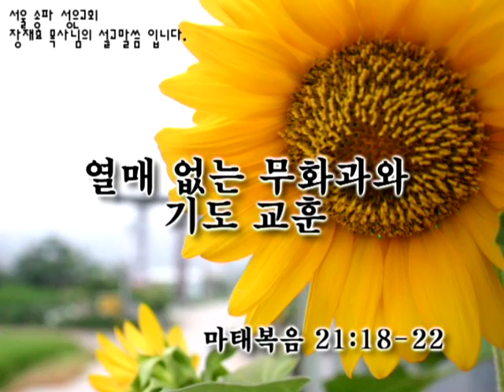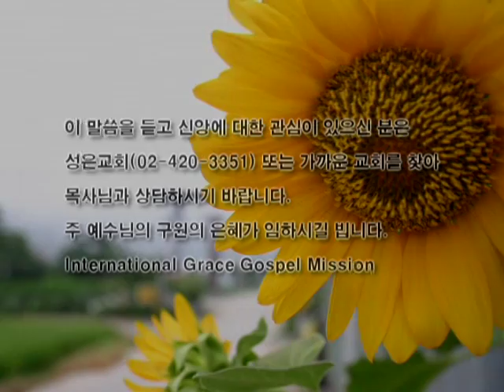성은교회 장재효목사설교 열매없는 무화과 기도교훈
마21장18-22절